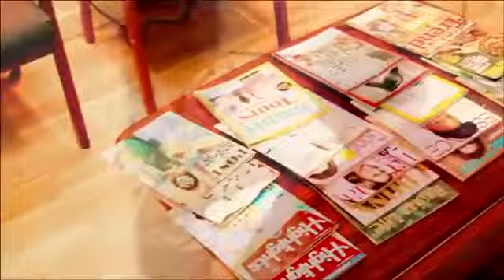Center For Complete Dentistry in Hallandale